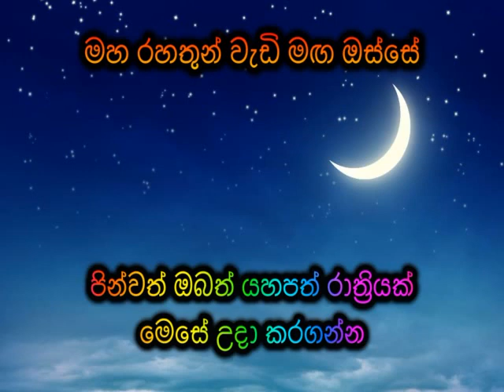පින්වත් ඔබත් යහපත් රාත්‍රියක් මෙසේ උදා කරගන්න Maha Rahathun Wadi Maga Osse